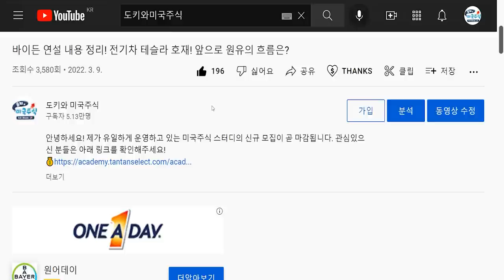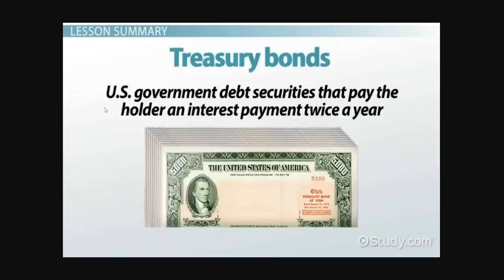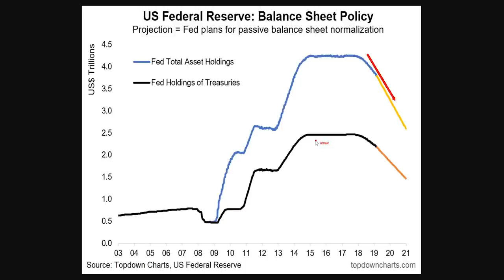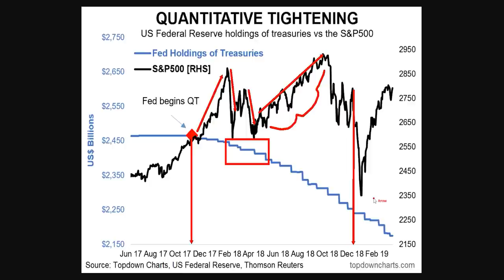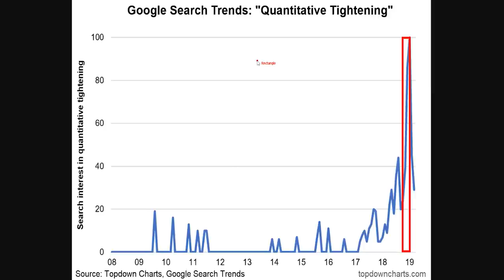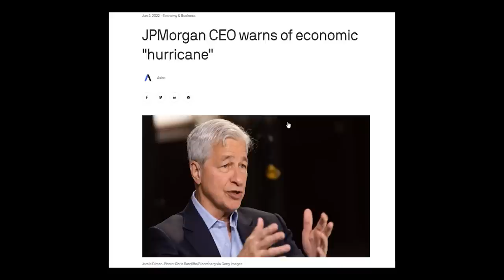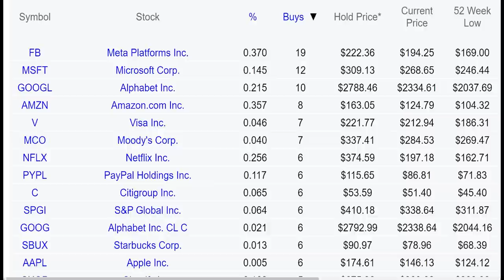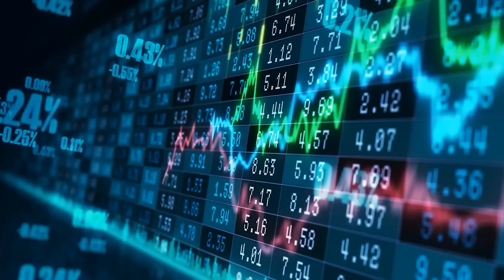나스닥(NASDAQ) 6월의 폭락을 앞두고 있다 양적긴축(QT)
안녕하세요! 제가 유일하게 운영하고 있는 미국주식스터디는 강의의 형태로 기업의 펀다멘탈부터 벨류에이션까지 커버하고 있으며 텔레그램을 통해 소통을 해나가고 있습니다. 관심있으신 분들은 아래 링크를 확인해주세요!

⭐멤버십 라이브 재방송을 보고싶으시다면